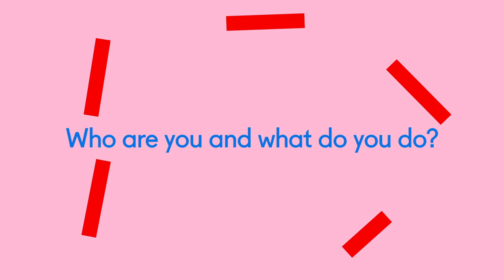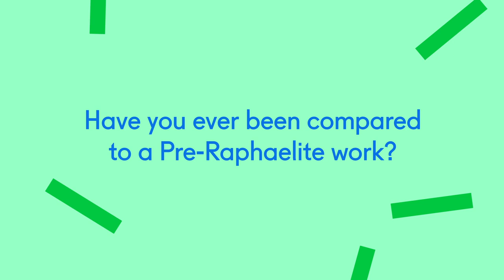7 questions with Lily Cole on Pre-Raphaelite Sisters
We sent actor, model and director Lily Cole to Pre-Raphaelite Sisters at the National Gallery.

'Rich, colourful, insightful, really interesting and moving'- make sure you don't miss this exhibition!